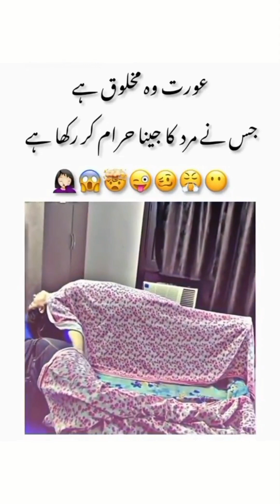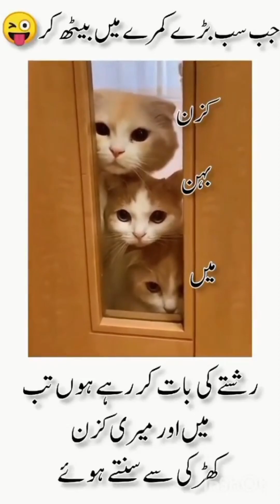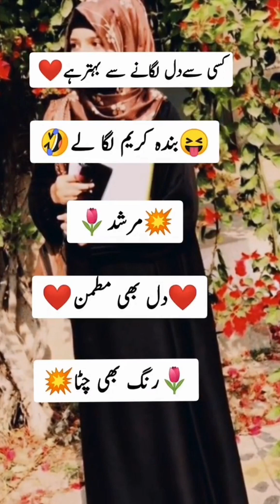Funny Moments Of Video Clips| Entertainment Video | Original Sounds ویڈیو کلپس کے مضحکہ خیز لمحات😄😂😜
Funny Moments Of Video Clips | Entertainment Video | Best Scenes | Original Sounds
ویڈیو کلپس کے مضحکہ خیز لمحات😄😂😜